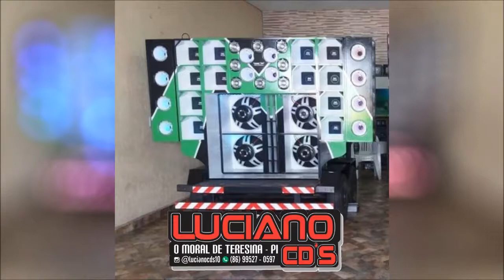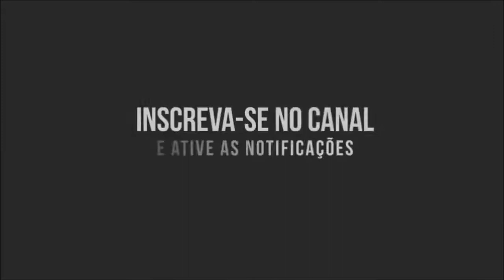FORRO DE QUALIDADE CD ABRIL 2020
Canal Secundário ( Luciano CDs o Moral de Teresina-Pi).